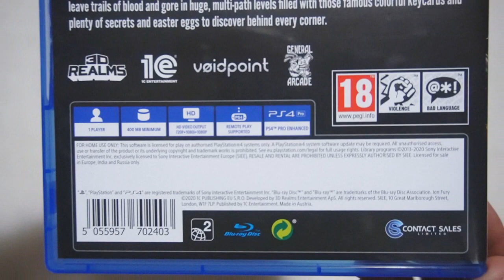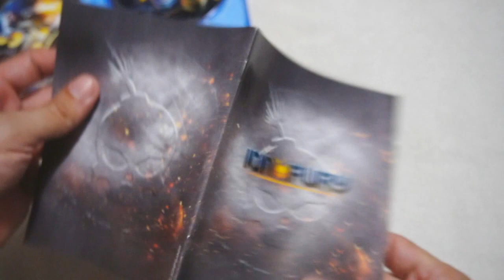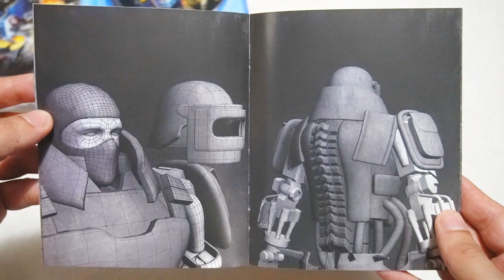Ion Fury [PS4] (Unboxing/Breakdown/Demo)